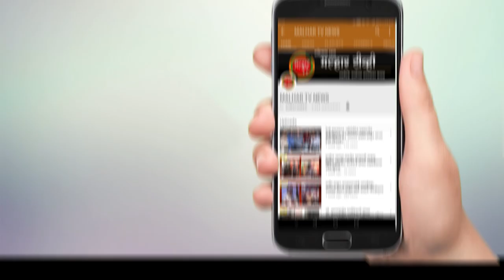विधानसभा विरोधी पक्षनेते देवेंद्र फडणवीस यांच्या कोकण दौऱ्याला सुरुवात !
malhartvnews at panvel | विधानसभा विरोधी पक्षनेते देवेंद्र फडणवीस यांच्या कोकण दौऱ्याला सुरुवात; रायगड जिल्ह्यातील नागाव, चौल येथे केली नुकसानग्रस्त बागांची पाहणी;आप्पासाहेब धर्माधिकारी यांची घेतली भेट !